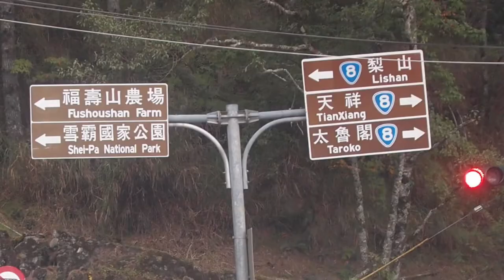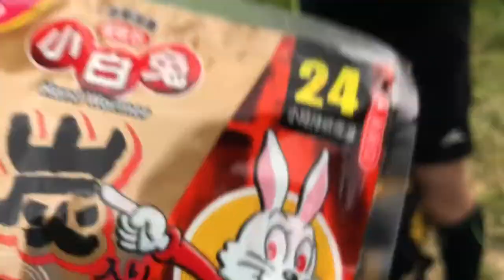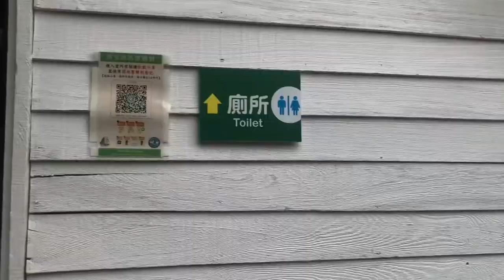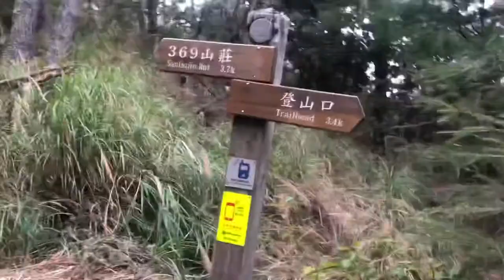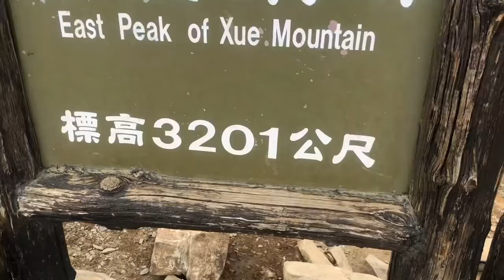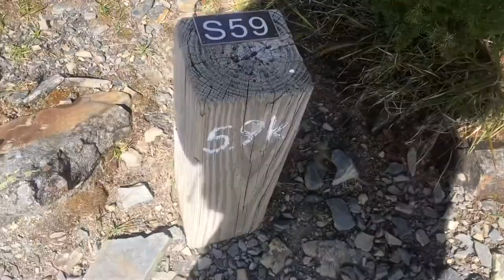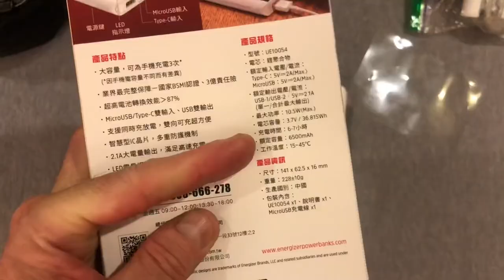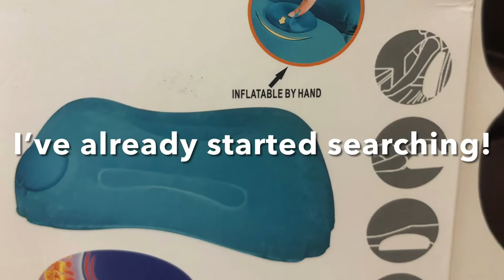雪￼￼￼山 Snow Mountain (Mount Sylvia) Taiwan in 2 Days 1 Night (Full Episode) w/“Brown-Eyed Girl” Cover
On November 1st & 2nd, 2021 my buddy, JC and I climbed Snow Mountain (Xueshan).  It is the second tallest peak in Taiwan (3886m) located in SheiPa National Park.  The drive took over five hours from Changhua.  I rented a Nissan Xtrail ($NT4000) so that my wife still had a vehicle to use while I was away playing in the mountains!

It was difficult to receive a permit this year due to COVID restrictions, but luckily, we were granted official permission after being on a waiting list just five days before our climb.  (Thanks to JC for repeatedly applying to Jade and Snow Mountains simultaneously).   The trailhead is located in beautiful Wuling Farm, where you show your mountain permit (no need for a police permit anymore).

The hike is rated a 4/6 (with six being the easiest), and is defined as a "challenging mountain hike" due to the length, gradient, altitude, and the fact that there are some rock scrambles, but I wouldn't call it particularly dangerous if you take it slow.  A footpath is usually clearly defined or marked.

Many people stay two nights instead of one to acclimatize, and that's probably a good idea if you have a far drive.   Our plan was to just rest at the Qika Cabin and stay the night at the 369 Cabin, higher up on the trail (7.1 km).  Originally, we had intended to get up at 2am to attempt the summit for sunrise, but we decided to add two (much needed) hours of sleep and wake up at 4am.  This turned out to be a good idea, as we timed it for the sunrise just before entering the Black Forest.  The Sea of Clouds is simply breathtaking!

It was steep going in parts...but no problem for the endemic Taiwan Serow (capricornis swinhoei), a bovid with small horns (unfortunately no video footage).   We saw two of them on our trip, easily navigating the steep slopes!  Seeing these unique animals was an excuse for a rest.  At times, we felt like we had bit off more than we could chew in hiking 18 hours and skipping a night!   However, upon returning, I was glad to be back in my own bed (and this was thanks to splitting up the driving with JC).

We carried about 10kg worth of gear in our packs.  Note: You need to bring your own sleeping bag and mat.   Most of my gear can be seen in this video and please comment if you have any questions.  About the only gear I didn't mention in the video was my Hoka Mid Speedgoat trail shoes, which worked out fine.  In fact, I was glad to have the Gortex when crossing a mountain spring!  Speaking of water, we each brought close to three liters and had to boil more at the 369 cabin after summiting.

Here is a list of my food:  Before the hike, I wolfed down half of a cheese sandwich with pickles and olives.  Snacks included nuts and dried fruit, two energy bars, a few chocolates, and a can of Red Bull (for the summit!).   Dinner was instant noodles and a freeze dried rice dinner (which I didn't finish).  For breakfast we both ate two hard-boiled eggs with black salt.  We had Starbucks Cappuccino packets after returning to the 369 Cabin after the summit.  In addition, when hungry, I had a tunafish  "fantuan" (rice dumpling), and half a PB&J sandwich.  I ended up with a tangerine  and a sweet bread roll left over, the latter of which I gave to JC.

In the video, we talk about the effects of altitude.   The first night I had a headache, and was actually contemplating giving up the climb!  However, with the help if JC's sleeping pill, I felt much better after getting some shut-eye!  After the summit, it was JC's turn to feel ill, but with a coffee, a snack, and a bit of rest, he was good to go!  We got back to the car before sundown on Tuesday and got home safety after a harrowing drive in rain and fog though Hehuan.

Lastly, in the video JC belts out Van Morrison's 1967 single "Brown Eyed Girl" as I strum the                                                                     five chords on my mini Yamaha guitar! Enjoy!  Please "like" and sub for more adventures in Taiwan!